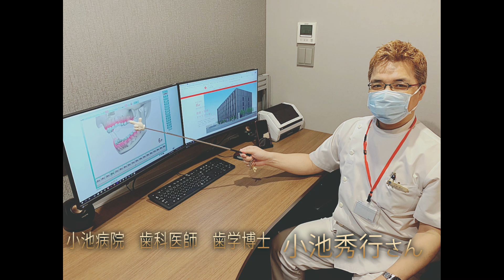歯医者さんのつぶやき☆VOL609（2024年11月4日(月))小池病院歯科